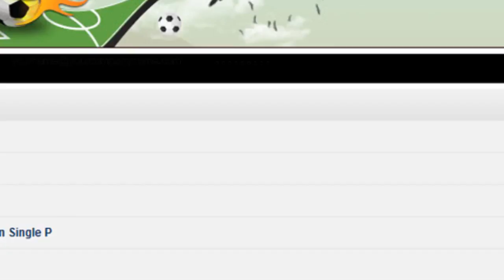Universal Login Service - Email.Biz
Access email from anywhere instantly with email.biz. It allows you to check your emails from anywhere around the world in a fraction of seconds. Moreover you can also access multiple email accounts on a single platform i.e.